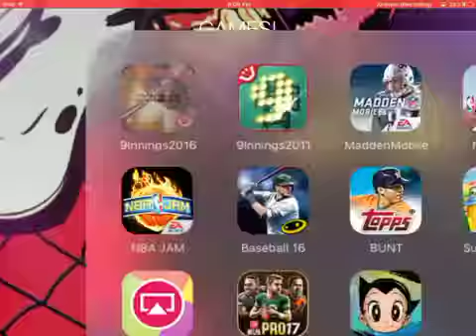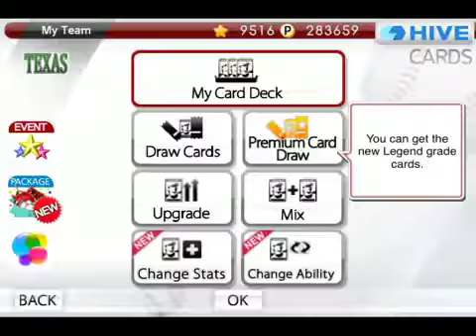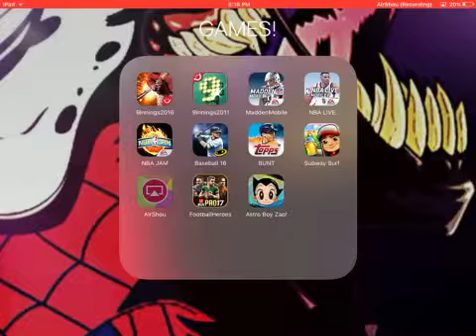Pro Nine INNINGS Texas Game 2 HOMERUN CITY!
See me hit 7 bombs in the first inning as we blow out Tampa bay